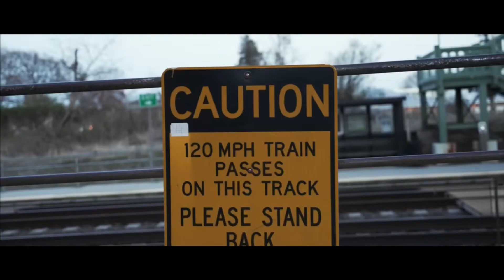T.amir - D FLOW (Official Video)